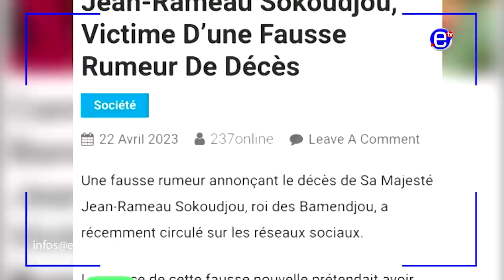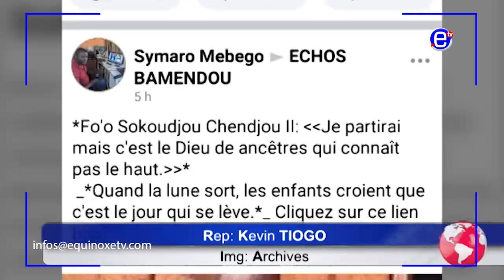RUMEUR AUTOUR DE LA MORT DU ROI SOKOUDJOU JEAN RAMEAU - ÉQUINOXE TV